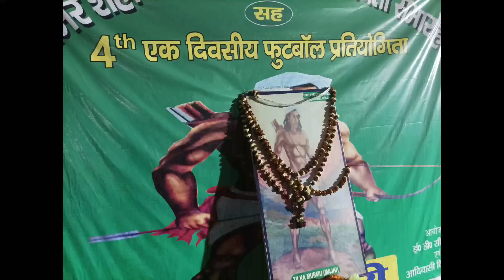Saheed Tilka Manjhi Jayanti🙏 || Chandrapura Bokaro vlog